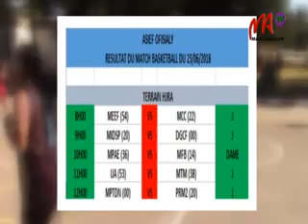9 BASKET ASIEF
Madiva hifarana ny lalao fifanintsanana hoan'ny taranja Basket-ball eo anivon'ny ASIEF